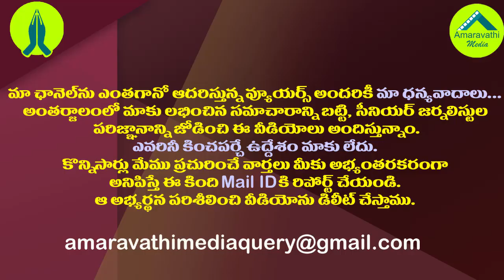రాజకీయం చేయడం ఒక్కటే చంద్రబాబుకు తెలుసు| Home Minister Sucharitha Comments on Chandrababu